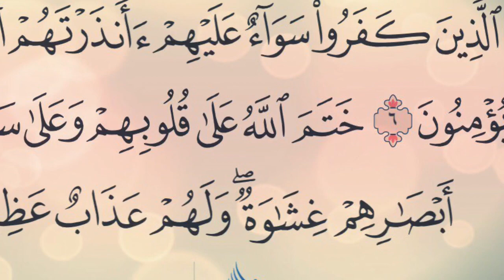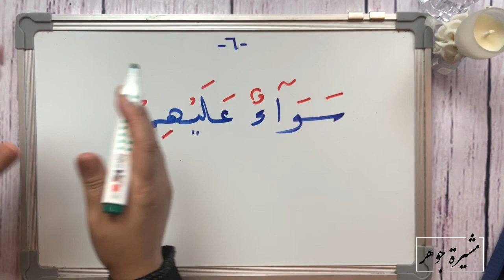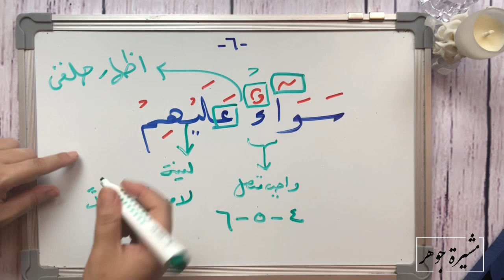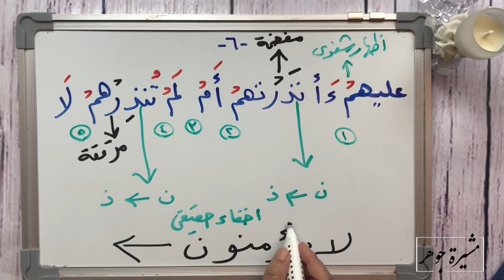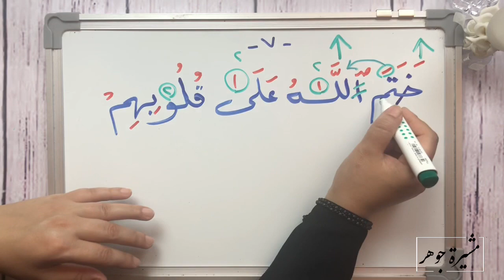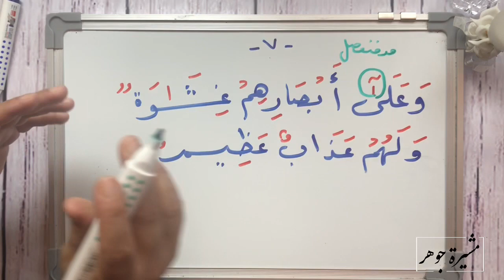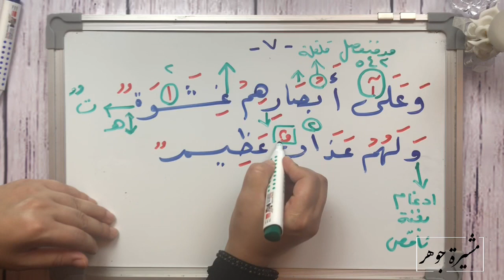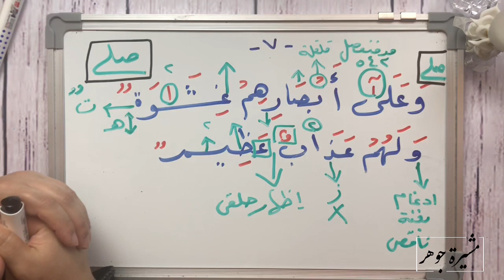(٥) ‏‎ختمة_تصحيح_التلاوة ، سورة_البقرة الآية(٦-٧ - البقرة)